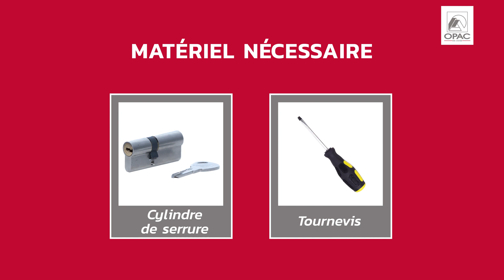🔑 Comment réparer une serrure bloquée ?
Vous souhaitez réparer votre serrure bloquée ? Découvrez comment faire dans ce tutoriel !

Avec nos tutoriels, prolongez la durée de vie des équipements de votre logement et réduisez les frais de réparation ou d’entretien !